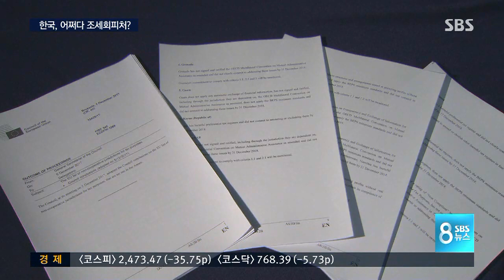어쩌다 한국이 조세회피처 블랙리스트에 / SBS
세금이 거의 없는 국가나 지역을 조세회피처라고 하지요. 탈세나 자금세탁 같은 부정한 거래의 온상이어서 이미지가 부정적인데, 유럽연합이 우리나라를 조세회피처 블랙리스트에 올렸습니다. 함께 지목된 나라들은 이렇게 이름도 생소한 소국이거나 섬나라들입니다. 우리나라가 어쩌다 이런 오명을 쓰게 됐을까요.

박민하 기자가 보도합니다.